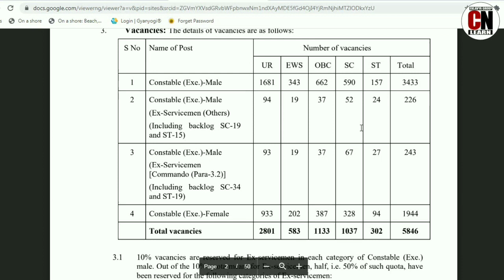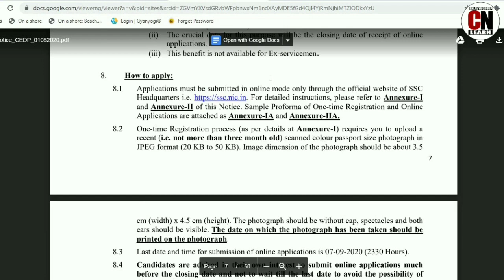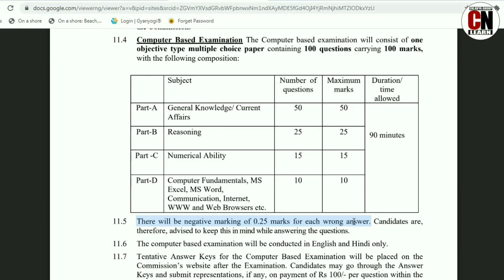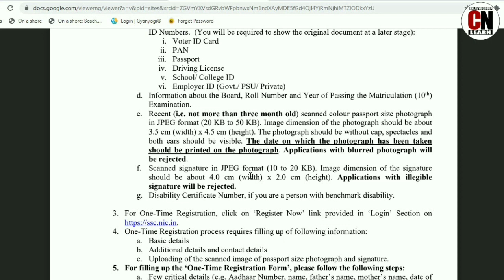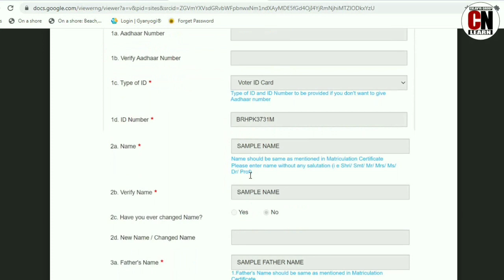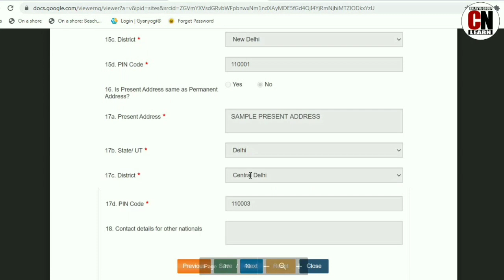Police constable bharti 2020|latest police bharti in gujarat|latest govt job in gujarat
short service commission has announced the latest govt bharti in delhi. police constable bharti 2020 is on the air. the educational qualification is 10+2. there are more than five thousand posts. it is latest govt bharti in gujarat too. the candidates can give exam from gujarat also. so it is latest govt job in gujarat too.